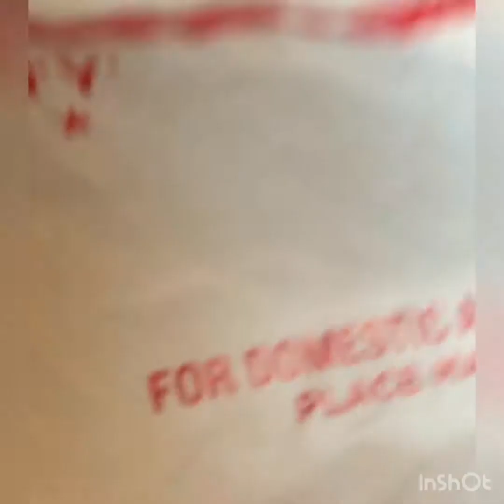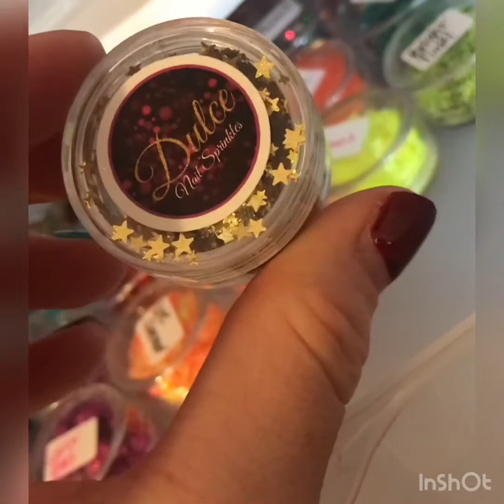Quarantine nail haul from a nail company Dulce nail sprinkles